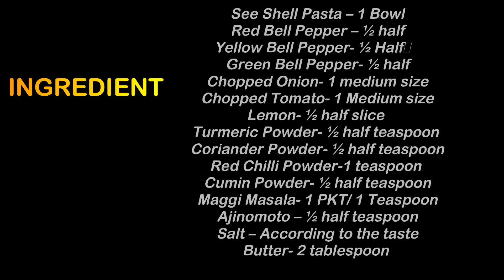Roj Roj ek jaisa pasta kha ke bor ho gaye ho to try kare CONCHIGLIE BELL PEPPER PASTA#Pastarecipe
CONCHIGLIE BELL PEPPER PASTA RECIPE (Shells or Seashells Pasta)

Today, I am sharing with you healthy DURUM WHEAT CONCHIGLIE BELL PEPPER PASTA recipe, with fully rich vegetables and light spices. You can also use Shells pasta in salad or soup, the taste of Shell pasta is completely different from regular pasta.
Durum wheat also called pasta wheat or macaroni wheat. This is tetraploid specie of wheat. It is the predominant wheat that grows in the Middle East.
Conchiglie, commonly known as “Shells” or “Seashells” this is a type of pasta. It is usually sold in the plain durum wheat variety,
This is a Quick and easy weekend meal .Yummyyyyyy!
Preparation Time: 15 Min              Cook Time: 20 Mins              Total Time: 35 Mins

Ingredient
See Shell Pasta – 1 Bowl
Red Bell Pepper – ½ half
Yellow Bell Pepper- ½ Half
Green Bell Pepper- ½ half
Chopped Onion- 1 medium size
Chopped Tomato- 1 Medium size
Lemon- ½ half slice
Turmeric Powder- ½ half teaspoon
Coriander Powder- ½ half teaspoon
Red Chilli Powder-1 teaspoon (You can add chilli according to your taste)
Cumin Powder- ½ half teaspoon
Maggi Masala- 1 PKT/ 1 Teaspoon
Ajinomoto – ½ half teaspoon
Preparation for making Shell Pasta Recipe
Take 2 to 3 cup of water in a saucepan, add a pinch of salt and 4 to 5 drop of oil and boil it fast, after that adds See Shell Pasta in boiled water. Cover the Pan and let it cook for 5 to 6 minutes on medium flame.
Stir it the pasta after every 2 minutes, after that Open the lid and Press the pasta, check it whether it is boiled or not, If Not then boil it for another 2-3 minutes otherwise this is ready to use, Turn off the flame.
Transfer the boiled pasta in a sieve and remove the excess water, Let the pasta cool down a little, Keep it aside for further use.
Remove the stem and seeds from Green, Red, and Yellow Bell Peppers and cut them into slices.
Chopped the Onion, Tomato and Green chilli in slices and Keep aside.
Take out the all spices in a plate and keep aside.
Cooking Method:
In a Pan add 1 spoon butter and let it melt. When the butter melts, add Onion and saute 2 minutes on medium fame.
After 2 minutes, add tomato slices and Chopped green chilli, fry 2 minutes.
After that, add Bell Peppers mix well and saute 1 minute, then add all spices, mix well.
After that, add boiled See Shell Pasta and Maggi masala mix all ingredients very well and cook 2 to 3 minutes in medium low flam.
After 2 /3 minutes switch off the flame, now it’s ready for Serve.
Serve hot with Tomato sauces.

 Note: - Mash the Seashells Pasta with Veggies very lightly.

Thanks!